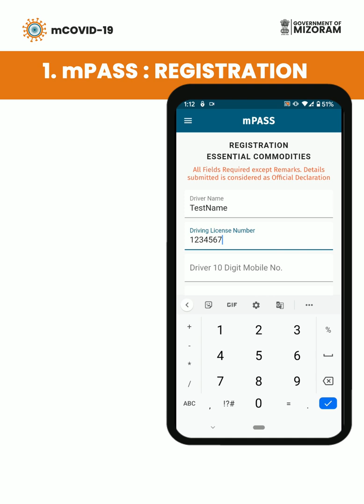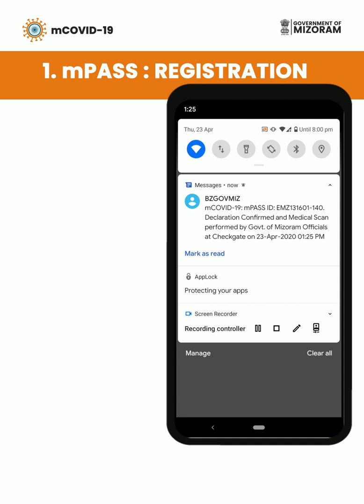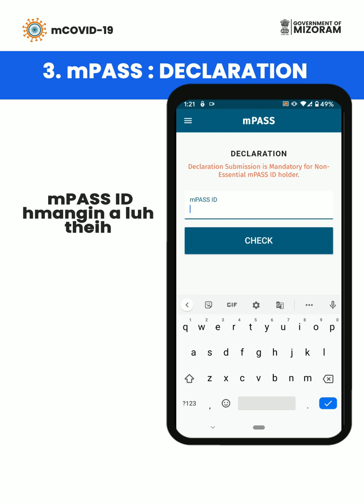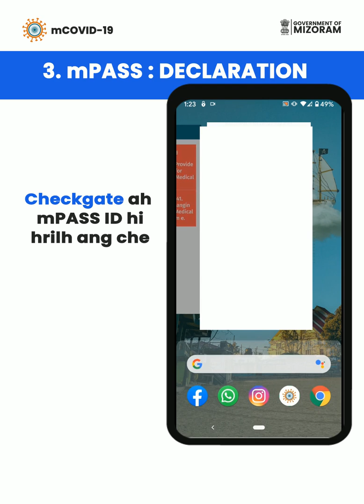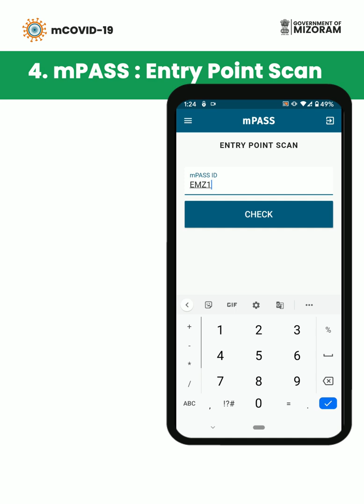mPASS Hrilfiahna (Live Screen Capture)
mPASS hi mobile application mCOVID-19 feature pakhat a ni a. Hetah hian Motor bungrua phur (Essential leh Non-Essential Commodities) te an in register na tur leh permit an dilna tura duan a ni.

mPASS hi Mizoram Sorkar in Driver te khawi hmunah nge an kal (Contact Tracing) an hriat theihna tura siam a ni.

mCOVID-19
Official COVID-19 response app from Government of Mizoram